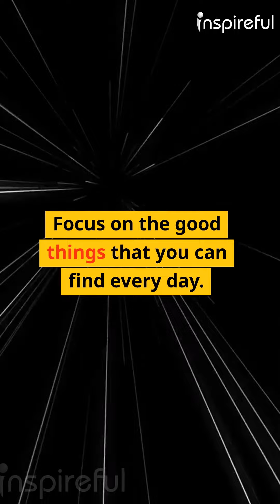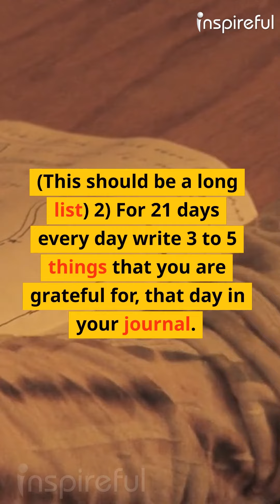ADAPT AN ATTITUDE OF GRATITUDE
"Be thankful for what you have; you'll end up having more. If you concentrate on what you don't have, you will never, ever have enough." Oprah Winfrey
Listen to Oprah!
Be grateful for what you have every day and you will attract more things to be grateful for.
Gratitude recharges you with energy and boosts your self-worth.
It’s directly linked to physical and mental well-being.
The “attitude of gratitude” leads you directly to happiness and is the best antidote to anger, envy, and resentment! Let it become part of your nature!
Be grateful for what you have, for all the small things around you, and even for the things you don’t have yet!
Don’t say: “I’ll be grateful when…” like I did for many years.
Take the shortcut: Be grateful NOW - no matter what - and make gratitude a daily habit:
Start the day by saying thank you for what you have (instead of complaining about what you don't have).
This will have an immediate effect on your life.
Focus on the good things that you can find every day.
The following exercises are part of every one of my coaching processes.
Do them and observe what happens.
Action Steps:
1) Make a list of everything you have in your life that you are grateful for.
Write down everything you can think of.
(This should be a long list) 2) For 21 days every day write 3 to 5 things that you are grateful for, that day in your journal.
Before going to sleep relive the moments.
Relive the happiness.